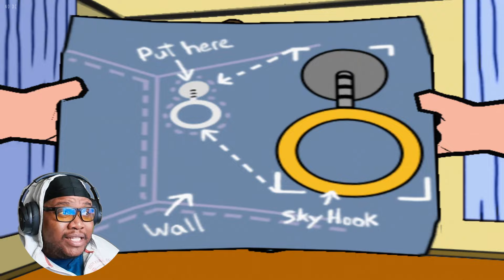TOO WILD FOR YOUTUBE! | Family Guy Video Game! (ep. 1)